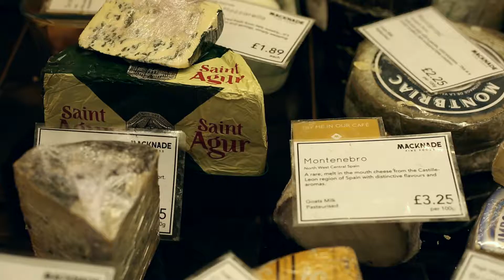Celebrating 40 Years of Independent Retail at Macknade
From a small PYO farm shop to a thriving 10,000sqft food hall... Here's our story from the man himself, Stefano Cuomo, Managing Director and 6th generation of the family business!